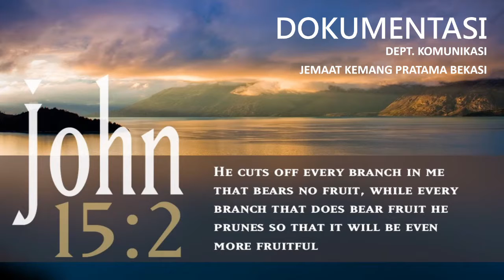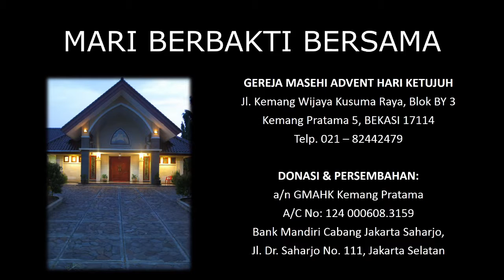Amazing Grace oleh Primary Girls